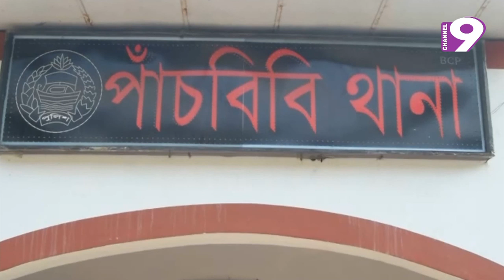পাঁচবিবিতে র‍্যাবের সঙ্গে বন্দুকযুদ্ধে মাদক ব্যবসায়ী নিহত